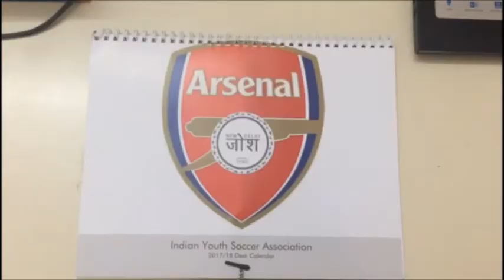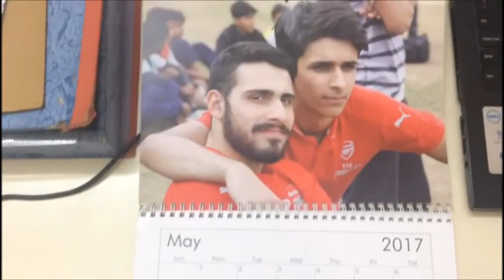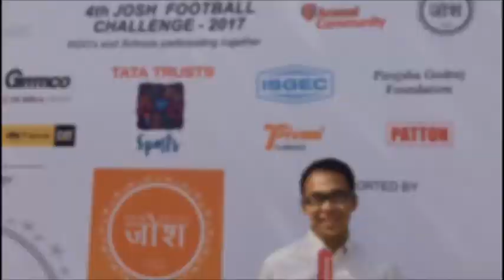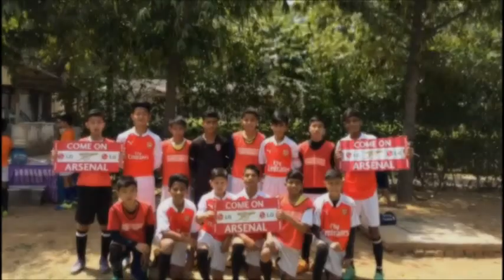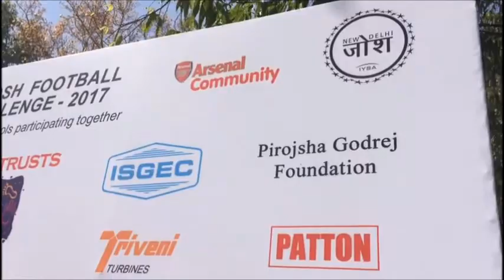JOSH CHALLENGE TOURNAMENT! ARSENAL GAP PROGRAMME INDIA VLOG!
A vlog from the Josh Challenge that our teams competed in here in India!